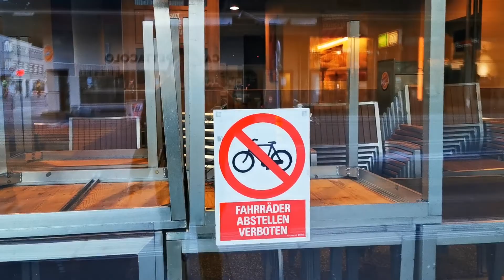# 16'h Day off Lockdown